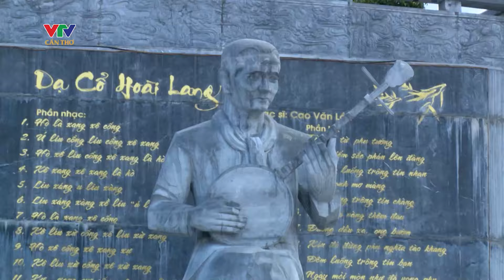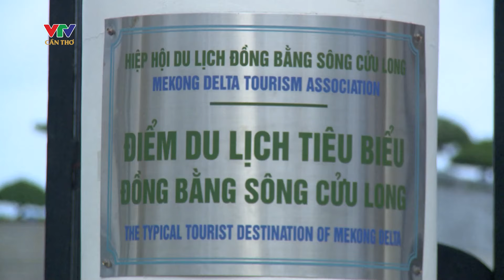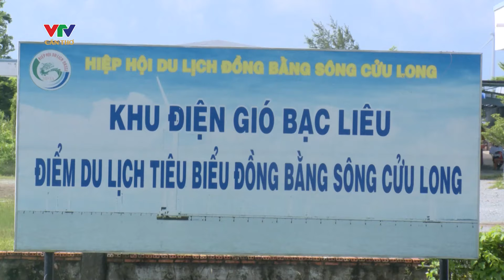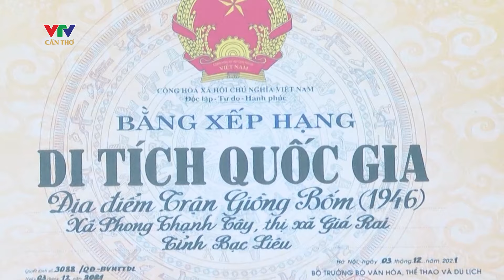ẤN TƯỢNG DU LỊCH BẠC LIÊU | VTV CẦN THƠ